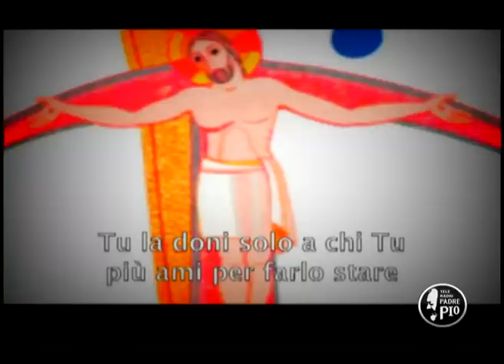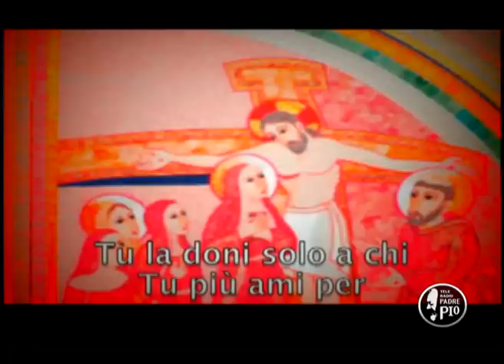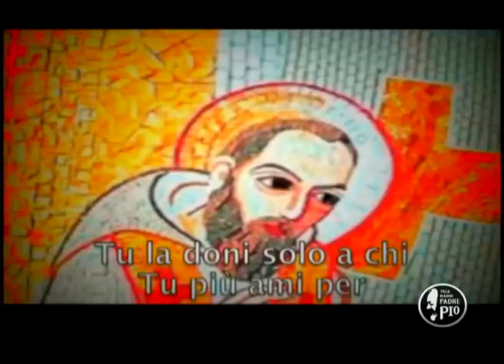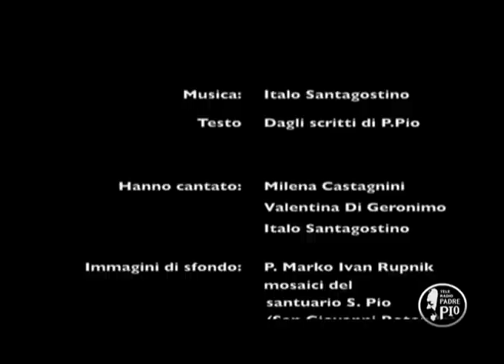Sotto la croce si impara ad amare (Figli spirituali)